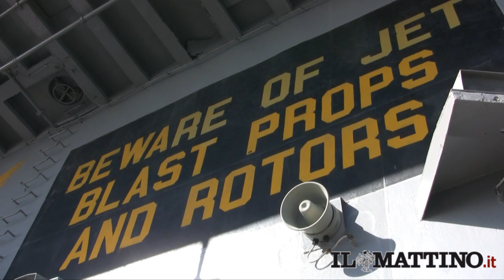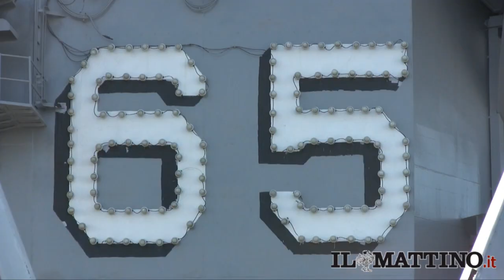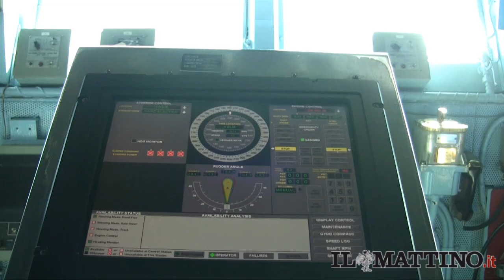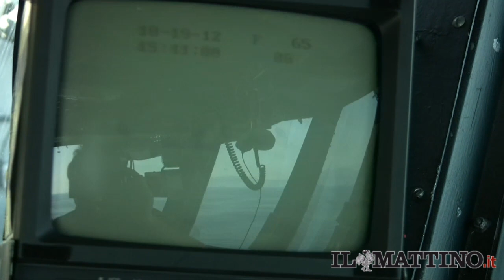La portaerei Enterprise a Napoli (di Marco Piscitelli)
Le immagini girate a bordo della nave da guerra Enterprise nel Golfo di Napoli.